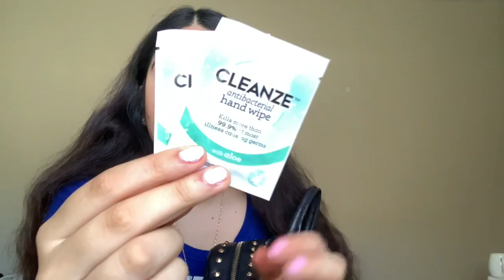Vlogmas Day 16: What's In My Bag?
Hey guys welcome bakc or hello if you are new here!! In today's video I showed you guys whats in my mini backpack. It was a super short video but hope you guys enjoyed!!!

FAQ's
What do you use to film: my iPhone xr or iPhone 11
what grade are you in? I am a freshman in college
Where are you from? I live in Cali